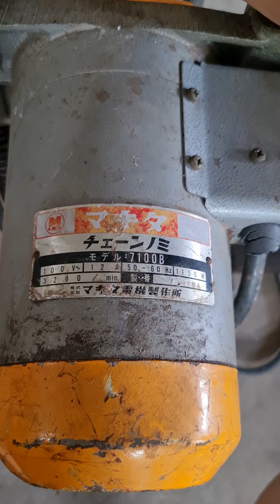Đại lý máy đục cột _ đục khuôn nhật bãi 0975275636 0942453417 (28/5/2022)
SHOP LONG HỢI